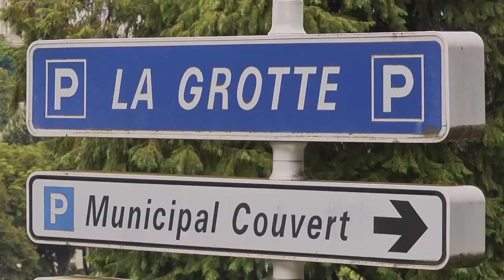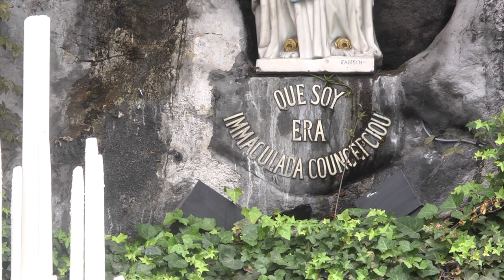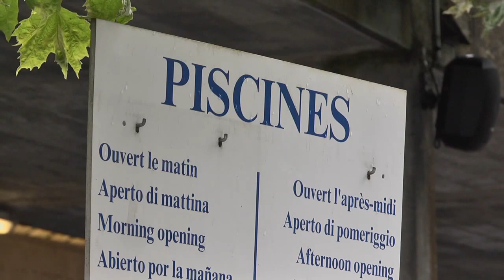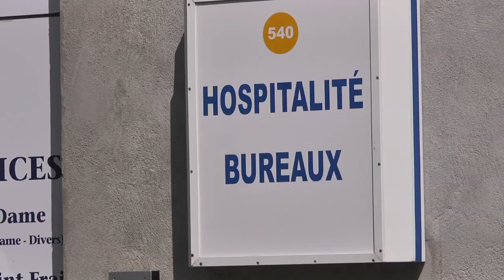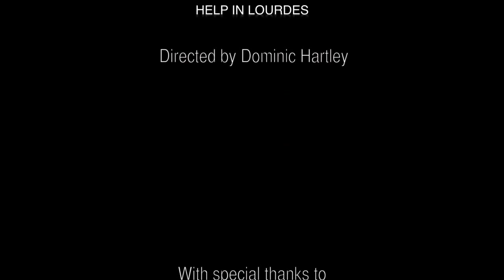Lourdes - A Pilgrimage Introduction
Lourdes. An introduction the story of Lourdes covering St. Bernadette, the apparitions and pilgrimage.